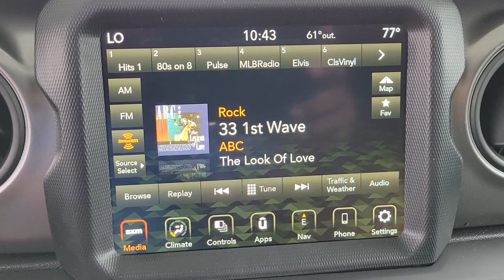2022 Jeep Wrangler New Smyrna Beach, Port Orange, Daytona Beach, Deltona, Sanford, FL W132209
Firecracker Red Clearcoat New 2022 Jeep Wrangler available in New Smyrna Beach, Florida at New Smyrna Chrysler. Servicing the Port Orange, Daytona Beach, Deltona, Sanford, FL area.
2022 Jeep Wrangler Unlimited Sport S - Stock#: W132209 - VIN#: 1C4HJXDN0NW132209

SUN AND SOUND PACKAGE  -inc: Media Hub-2 USBS (Both Charge Only)  Rear Window Defroster  Remote USB Port - Charge Only  115V Auxiliary Power Outlet  Rear Window Wiper/Washer  Removable Rear Quarter Windows  8.4 Radio & Premium Audio Group  Off-Road Info Pages  SiriusXM Traffic Plus  Alpine Premium Audio System  220 Amp Alternator  SiriusXM Satellite Radio  SiriusXM Radio Service  HD Radio  Radio: Uconnect 4C Nav w/8.4 Display  Rear View Auto Dim Mirror  Air Conditioning w/Auto Temp Control  1-Year SiriusXM Guardian Trial  5-Year SiriusXM Travel Link Service  GPS Navigation  5-Year SiriusXM Traffic Service  SiriusXM Travel Link  4G LTE Wi-Fi Hot Spot  Emergency/Assistance Call  8.4 Touchscreen Display  Air Filtering  Power Top Quarter Window Storage Bag  Sky 1-Touch Power Top  Console Bin Task Light,TRAILER TOW & HD ELECTRICAL GROUP  -inc: Class II Receiver Hitch  700 Amp Maintenance Free Battery  7 & 4 Pin Wiring Harness  240 Amp Alternator  Auxiliary Switches,SIRIUSXM SATELLITE RADIO  -inc: SiriusXM Radio Service,ENGINE: 2.0L I4 DOHC DI TURBO W/ESS,WHEELS: 17 X 7.5 TECH SILVER ALUMINUM  (STD),TIRES: 245/75R17 ALL SEASON  (STD),TRANSMISSION: 8-SPEED AUTOMATIC (850RE)  -inc: Anti-Lock 4-Wheel Disc Brakes  Tip Start  Dana M200 Rear Axle  Selec-Speed Control,8.4 RADIO & PREMIUM AUDIO GROUP  -inc: Off-Road Info Pages  SiriusXM Traffic Plus  Alpine Premium Audio System  220 Amp Alternator  SiriusXM Satellite Radio  SiriusXM Radio Service  HD Radio  Radio: Uconnect 4C Nav w/8.4 Display  Rear View Auto Dim Mirror  Air Conditioning w/Auto Temp Control  1-Year SiriusXM Guardian Trial  5-Year SiriusXM Travel Link Service  GPS Navigation  5-Year SiriusXM Traffic Service  SiriusXM Travel Link  4G LTE Wi-Fi Hot Spot  Emergency/Assistance Call  8.4 Touchscreen Display  Air Filtering,RADIO: UCONNECT 4C NAV W/8.4 DISPLAY,REMOTE PROXIMITY KEYLESS ENTRY,GVWR: 5 400 LBS  (STD),FIRECRACKER RED CLEARCOAT,TECHNOLOGY GROUP  -inc: Air Conditioning w/Auto Temp Control  Cluster 7.0 TFT Color Display  Remote Proximity Keyless Entry  SiriusXM Satellite Radio  SiriusXM Radio Service  Air Filtering,BLACK  CLOTH LOW-BACK BUCKET SEATS,ALPINE PREMIUM AUDIO SYSTEM  -inc: 220 Amp Alternator,3.45 REAR AXLE RATIO  (STD),QUICK ORDER PACKAGE 22S SPORT S  -inc: Engine: 2.0L I4 DOHC DI Turbo w/ESS  Transmission: 8-Speed Automatic (850RE)  Front 1-Touch Down Power Windows  Speed Sensitive Power Locks  Sport S  Power Heated Mirrors  Automatic Headlamps  Leather Wrapped Steering Wheel  Security Alarm  Remote Keyless Entry  Sun Visors w/Illuminated Vanity Mirrors,Four Wheel Drive,Power Steering,ABS,4-Wheel Disc Brakes,Brake Assist,Brake Actuated Limited Slip Differential,Aluminum Wheels,Conventional Spare Tire,Tow Hooks,Tow Hooks,Intermittent Wipers,Variable Speed Intermittent Wipers,Privacy Glass,Rollover Protection Bars,Fog Lamps,AM/FM Stereo,Bluetooth Connection,MP3 Player,Steering Wheel Audio Controls,Auxiliary Audio Input,Driver Adjustable Lumbar,Driver Adjustable Lumbar,Pass-Through Rear Seat,Rear Bench Seat,Adjustable Steering Wheel,Trip Computer,Keyless Start,Cruise Control,A/C,Cloth Seats,Bucket Seats,Floor Mats,Smart Device Integration,Trip Computer,Engine Immobilizer,Traction Control,Stability Control,Traction Control,Front Side Air Bag,Telematics,Requires Subscription,Tire Pressure Monitor,Driver Air Bag,Passenger Air Bag,Passenger Air Bag Sensor,Child Safety Locks,Back-Up Camera,Quick Order Package 22S Sport S,3.45 Rear Axle Ratio,Wheels: 17 x 7.5 Black Steel Styled,Wheels: 17 x 7.5 Tech Silver Aluminum,Cloth Low-Back Bucket Seats,Normal Duty Suspension,8.4 Radio & Premium Audio Group,Alpine Premium Audio System,Remote Proximity Keyless Entry,SiriusXM Satellite Radio,Sun and Sound Package,Technology Group,Trailer Tow & HD Electrical Group,Radio: Uconnect 4 w/7 Display,Radio: Uconnect 4C Nav w/8.4 Display,220 Amp Alternator,Aux Battery,110 MPH Vehicle Max Speed Calibration,Engine Oil Cooler,Remote USB Port - Charge Only,Stop-Start Dual Battery System,Non-Lock Fuel Cap w/o Discriminator,4-Wheel Disc Brakes,Seat Upholstery: cloth,Electronic Stability Control,Front Bucket Seats,ParkView Rear Back-Up Camera,Tachometer,ABS brakes,AM/FM radio,Brake assist,Delay-off headlights,Driver door bin,Driver vanity mirror,Dual front impact airbags,Dual front side impact airbags,Front anti-roll bar,Front fog lights,Front reading lights,Integrated roll-over protection,Low tire pressure warning,Occupant sensin